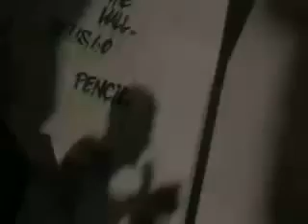Darione feat emceeozi - O' pan a chi nun ten' e rient'